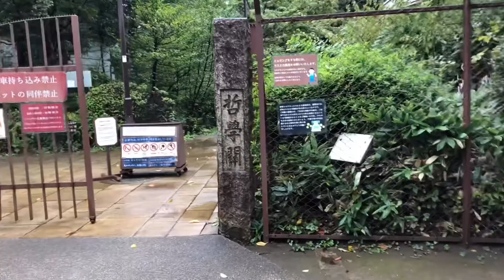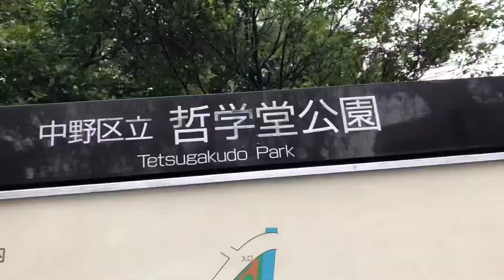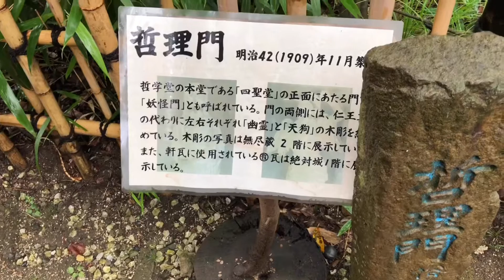【いわさんぽ】哲学堂公園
地図を見てたら、たまたま気になった哲学堂公園。なんだそのお堅い名前の公園は！ということで早速行ってみました。

岩田祥孝（いわしてんぐ）

風亀丸いわしてんぐ「iwashi_tengu」